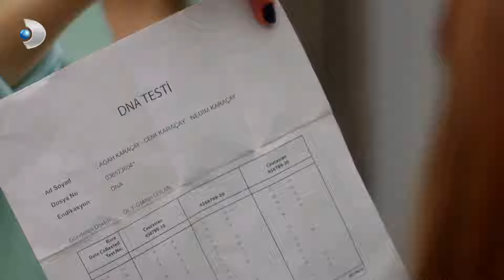Ceren Son Kozunu Oynadı - Zalim İstanbul 35. Bölüm